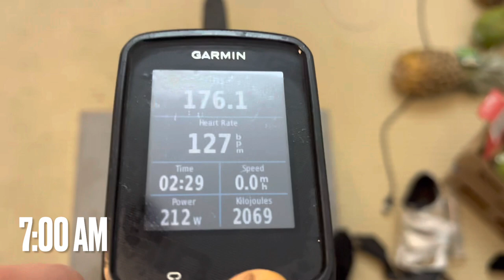2.5 HOUR ENDURANCE | THE PRETZEL 🥨 ZWIFT